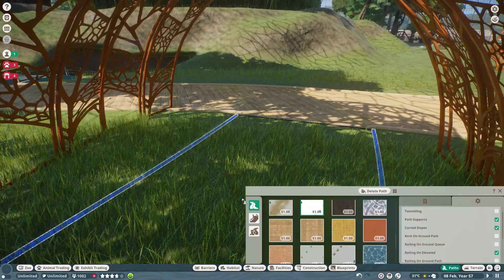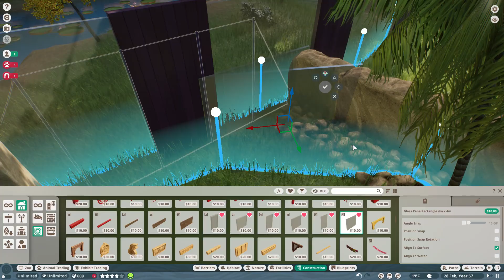Project Rainforest 24